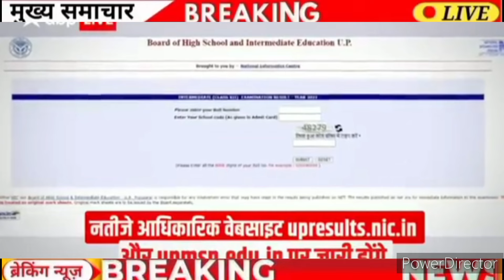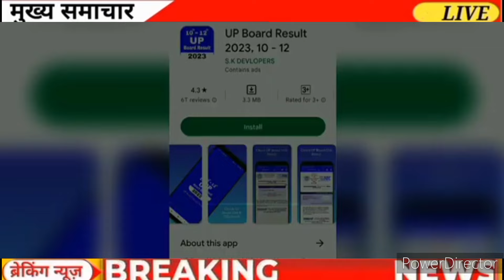बोर्ड ने जारी किया नया नियम। इस दिन आएगा 😱 रिजल्ट//2024 Board exam ki copy kaise check ✅ hoti h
बोर्ड ने जारी किये 4 नये नियम । कापी कैसे चेक होती है। 2024 Board exam ki copy kaise check ✅ hoti h

बोर्ड ने जारी किया नया नियम । कापी कैसे चेक होती है। 2024 Board exam ki copy kaise check ✅ hoti h

2024 Board exam ki copy kaise check hoti h
2024‌ Board Exam Copy Checking video
12th Board exam ki copy kaise check hoti h
2024 class 12th board Exam ki copy kaise check hoti h
10th Board exam ki copy kaise check hoti h
10th 2024 Board exam ki copy kaise check hoti h
up_board_exam_copy_checking_video
2024 Board me copy kaise check hogi
2024 board me copy kha check ho rhi h
2024 Upboard ki copy kaise check hoti h
2024 Board exam ki copy kaise check hoti h
2024Board Exam Copy Checking video
12th Board exam ki copy kaise check hoti h
2024 class 12 th board Exam ki copy kaise check hoti h
10th Board exam ki copy kaise check hoti h
10th 2024 Board exam ki copy kaise check hoti h
up_board_exam_copy_checking_video
2024Board me copy kaise check hogi
2024board me copy kha check ho rhi h
2024 Upboard ki copy kaise check hoti h

2024 board exam class 10
12वीं की बोर्ड परीक्षा
cbse 2024
2024 board exam class 10